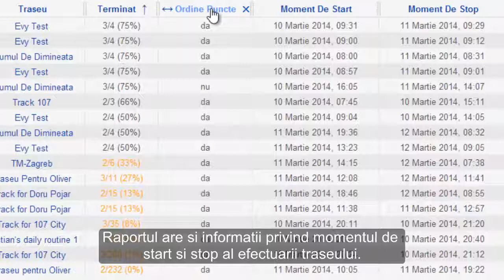Raportul Verificare Trasee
Raportul Verificare Trasee poate fi utilizat dupa crearea unui traseu. Pentru a vedea cum se poate crea un traseu, click aici.

Respectarea traseelor de catre soferi poate fi verificata in acest raport prin afisarea vehiculelor care au efectuat trasee.

Masura in care traseele au fost respectate se poate vedea in coloana Terminat. Fiecare traseu este format dintr-un punct de start si un punct de stop si/sau puncte intermediare.

Daca vehiculul a trecut prin aceste puncte in traseul lui, masura in care traseul a fost respectat este de 100%. Procentajul e mai mic in functie de cate puncte au fost atinse pe traseu.

Coloane Ordine Puncte spune daca ordinea punctelor de pe traseu a fost respectata sau nu.

Raportul are si informatii privind momentul de start si stop al efectuarii traseului.

Daca doriti sa vedeti exact cum a fost efectuat traseul pe harta coloana Actiuni are butonul de Traiectorie care afiseaza acest lucru.

Mai multe detalii despre acest raport cat si despre restul functionalitatilor SafeFleet Portal gasiti pe site-ul nostru: